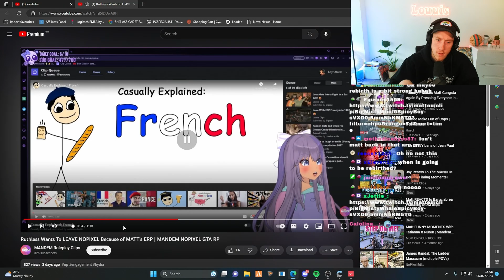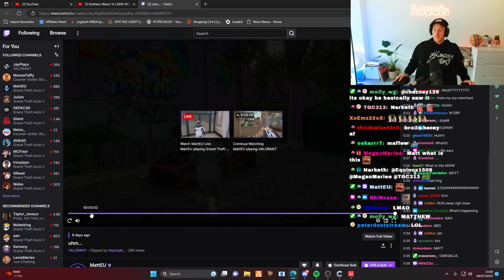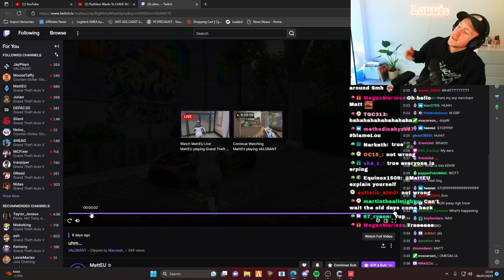Louu Reacts to Matt's ERP Clips 👀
Louu Reacts to Matt's ERP Clips | Mandem NoPixel GTA RP